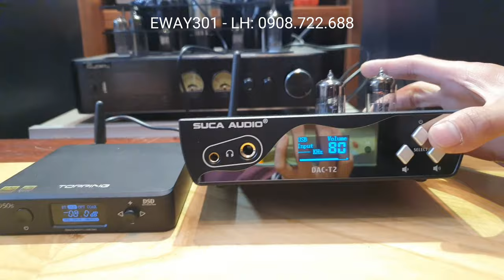Lựa chọn DAC Topping D50S hay DAC Suca Audio T2 - Test So Tài Cao Thấp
So sánh DAC Topping D50S và DAC Suca Audio T2
Nên lựa chọn đâù giải mã nào?
Video so sánh test âm thanh giữa 2 đầu giải mã đáng mua nhất phân khúc, được nhiều người chơi sử dụng hiện nay?

Đừng quên tương tác với nhau bằng cách:
2. Hãy Ấn Like và chia sẻ Video nếu bạn thích Video này.
3. Hãy để lại ý kiến đóng góp, đặt câu hỏi cho tổi ở phía dưới!
Thân Ái!